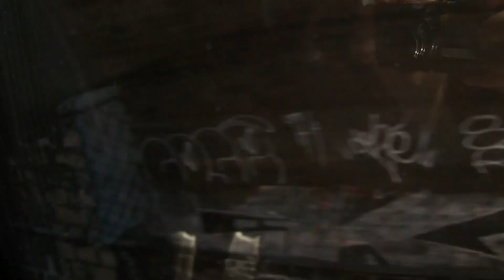En train de filmer, filmer du train